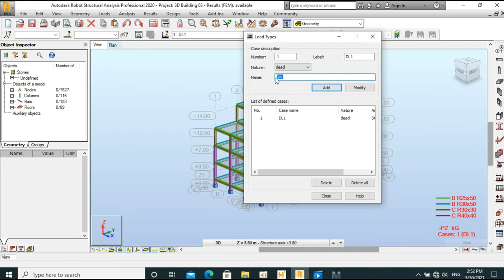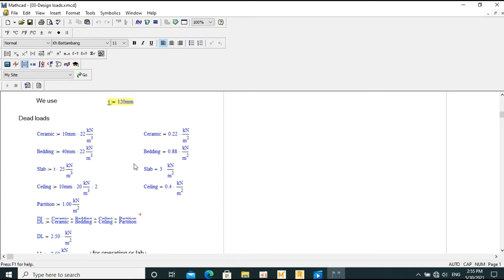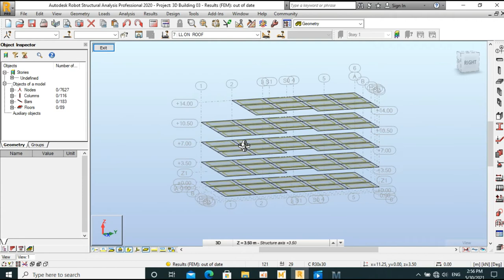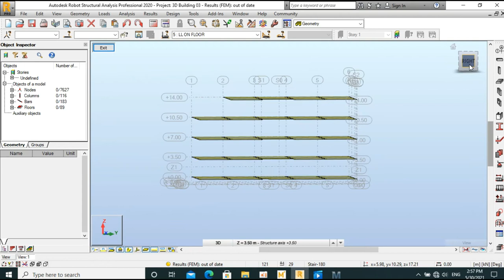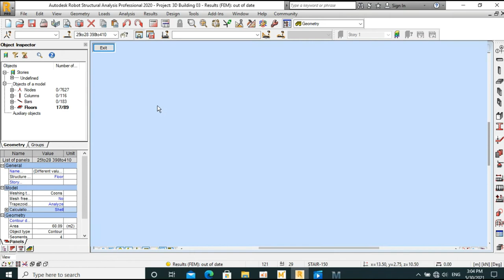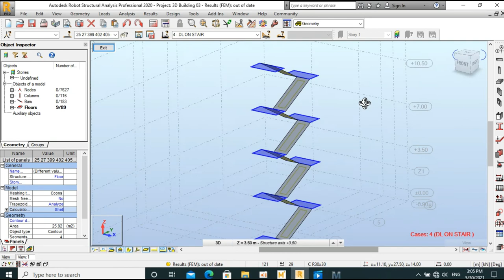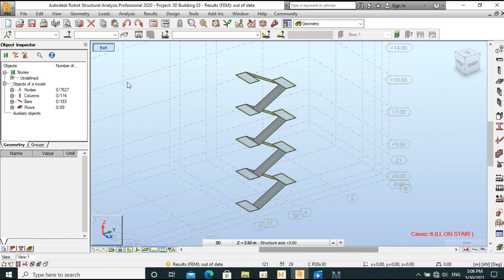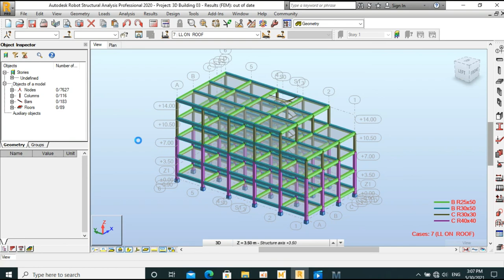How to apply loads on Building 4floor Part 05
How to apply loads on Building Part 05